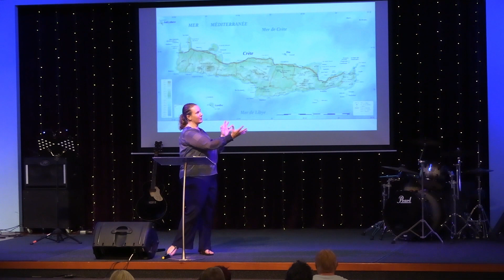WCBC Message 10 Mar 2024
Pastor Shelley continues the series KIng and Kingdom.  This message is called: "Stewarding our Family"